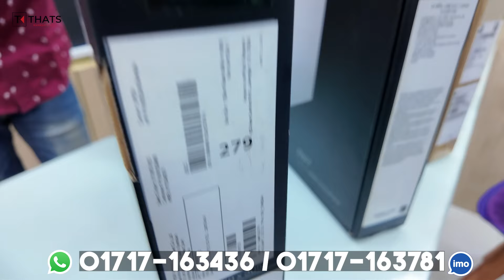Laptop 🔥price in bangladesh | used laptop price in bangladesh | second hand laptop price in bd 2024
Lap Store
FS Square, Level- 7, Shop- 718, 719, 720